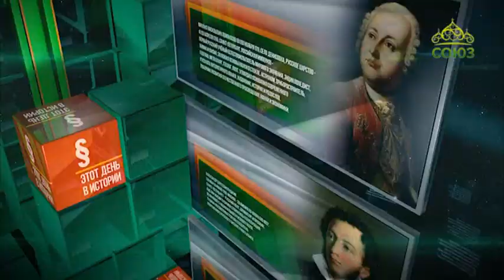Этот день в истории. 23 марта 2019. Политик Лев Голицын